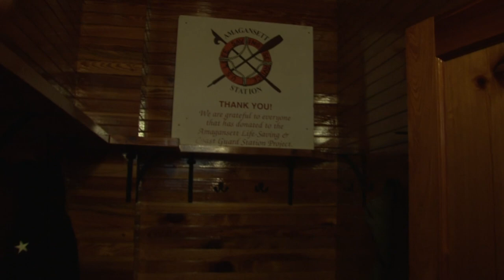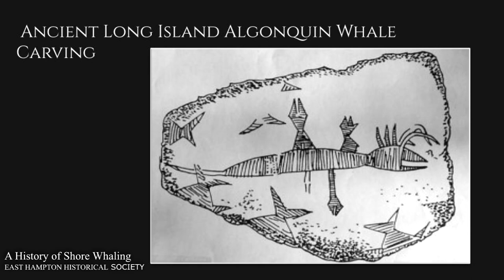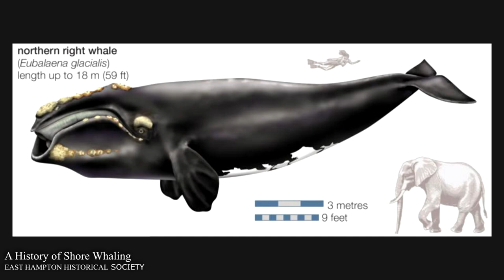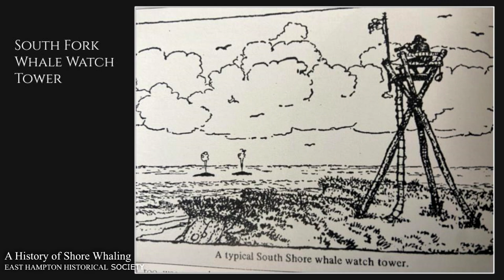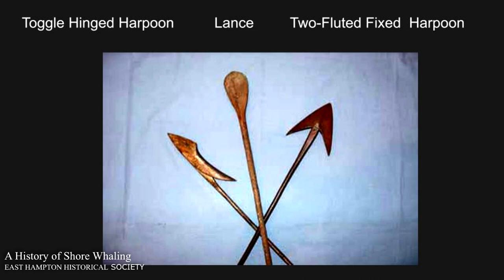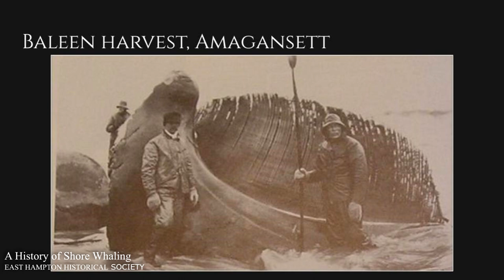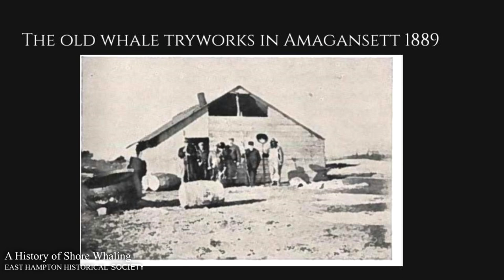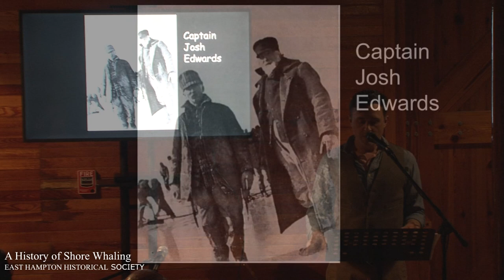Shore Whalers in Amagansett and East Hampton Town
Celebrating "East Hampton at Work"
Looking back at who helped build East Hampton
Speaker: David Cataletto
Amagansett Life Saving Station Museum, 160 Atlantic Ave., Amagansett